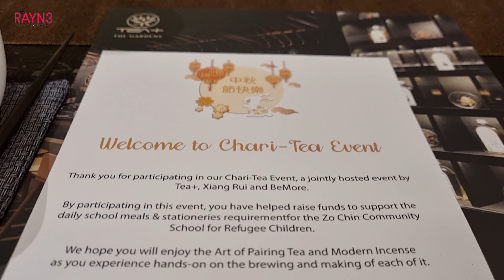Art of Pairing Tea at Tea+